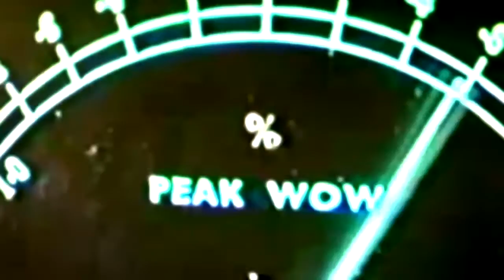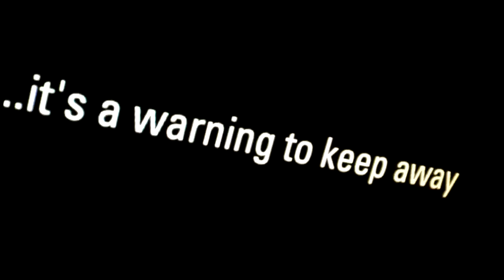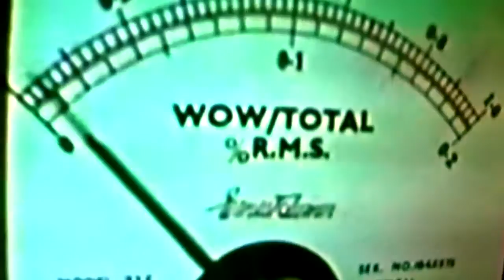HIDDEN KNIFE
From Angelspit's 2017 album "BLACK DOG BITE".

(Also available in 320MP3, CD, Vinyl, 96k 24bit FLAC)

Copyright Black Pill Red Pill, 2017.
CAT# BPRP15
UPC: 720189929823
ISRC USB6A1700026

Additional footage:
Space Men (Assignment Outer Space), 1960
Directed by Antonio Margheriti

Video Editing by Zoog Von Rock.

ANGELSPIT.NET